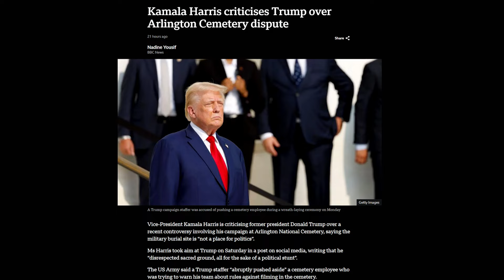Donald Trump responds to Arlington Cemetery attacks | Lex Fridman Podcast Clips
*GUEST BIO:*
Donald Trump is the 45th President of the United States and the Republican candidate in the 2024 US Presidential Election.

*Ground News:* Unbiased news source.
*Eight Sleep:* Temp-controlled smart mattress.